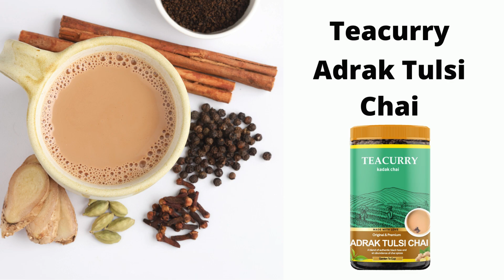TEACURRY - Adrak Tulsi Chai - Ginger Basil Chai Tea for Digestion | With Real Adrak, Tulsi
Enjoy Teacurry Adrak Tulsi Chai, having the perfect balance of taste, health, and aroma - consisting of a unique blend of mighty Ginger from natives in Orissa, tulsi leaves from Madhya Pradesh and Black tea leaves from the foothills of Assam. Teacurry presents you with this unique blend of super herbs - to boost your immunity and provide you with a perfect drink with taste and aroma. Enjoy the classic taste of Adrak Tulsi chai Patti (tea leaves). Each cup will be packed with the boldness of Ginger and the refreshing magic of Holy Basil. Tulsi and traditional Indian spices in our tea pack can help relieve stress and boost immunity. Earthy Ginger also helps to fortify the respiratory system. With a great blend of taste and aroma, our Adrak and Tulsi tea leaves offer the authentic of Adrak Tulsi Chai. They will be the perfect addition to your pantry. Packed with sun-dried Ginger and real Holy Basil leaves, our Adrak Tulsi Tea is blended with premium quality tea leaves giving you a perfect cup of chai. The bold spiciness of ginger and the strong sweetness of tulsi shines through and moreover, the spices don't overshadow the full-bodied black tea leaves. The of Adrak Tulsi Chai refreshes the body and mind instantly.

Why Teacurry?